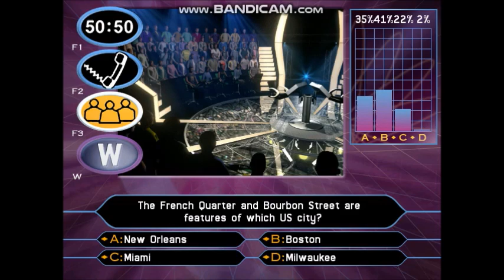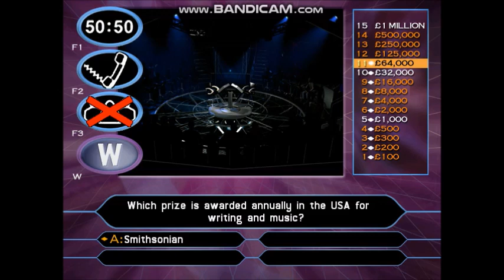(HD) PCGameplay TheMillionaireShow 2ndEdition UK (18 of 30) (Part 3 of 3)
Hello to you, and welcome to ''WhoWantsToBeAMillionaire?''. Are you ready to test your knowledge in the quest to win a virtual million in pounds? All you have to do is answer fifteen questions correctly and the prize could be yours. So, if you are ready, let's play ''Who Wants To Be A Millionaire?''.
17-game winnings: £17,000,000
Date on a cheque:- 27/03/2003. (Thursday 27th March 2003)
I have played with RussellWatson He is an English tenor who has released singles and albums of both operatic-style and pop songs. He began singing as a child, and became known after performing at a working men's club. He came to attention in 1999 when he sang "God Save the Queen" at the Rugby League Challenge Cup Final at Wembley Stadium, "Barcelona" at the last match of the Premiership season between Manchester United and Tottenham Hotspur at Old Trafford, and a full set of songs at the 1999 UEFA Champions League Final in Barcelona between Manchester United and Bayern Munich.
Watson's debut album The Voice was released in May 2001; four others followed. An album planned for November 2006 was delayed due to the removal of a benign pituitary tumour. This album, titled That's Life, was eventually released in March 2007. Later that year, it was discovered that there had been a regrowth of the pituitary tumour and bleeding into Watson's brain. He underwent emergency surgery and was discharged from hospital on 31 October. He underwent an extensive rehabilitation programme, including radiotherapy. His sixth studio album, Outside In, was released on 26 November 2007. Watson released La Voce, his first album since overcoming the brain tumour, in 2010.
Watson has released thirteen studio albums. His latest is a collaborative album with singer Aled Jones, Christmas with Aled and Russell, which was released in November 2022.
Russell Watson appeared in LIVE musical shows on tour in the UK and around the world. One of the best musical programmes on TV like:- SongsOfPraise and TopOfThePops and he sang the theme tune of StarTrekEnterprise one of the TV sci-fi series.
To see the rest of the information about Russell Watson's fact file, visit the Wikipedia website.
Playlist of videos in chronological order can be found here:
(HD) The 2nd Edition PC Game of The Millionaire Show UK version (2001/2002)